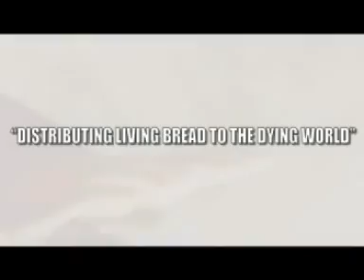Hindi Christian Song Bro.Chikku Kuriakose & Anu Ambanattu - Yeshu naam